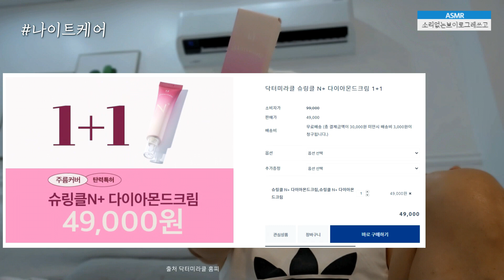나혼자삶 VLOG) 집돌이의 미백탄력 홈케어주말밤/ 김기수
주말에 소금빵 크로와플 그리고 올리브영다녀왔어요
나이트홈케어도 하고 아주 나혼자산다 네요 ㅎㅎㅎㅎ
재미있고 유익하게 봐주셨음 합니다